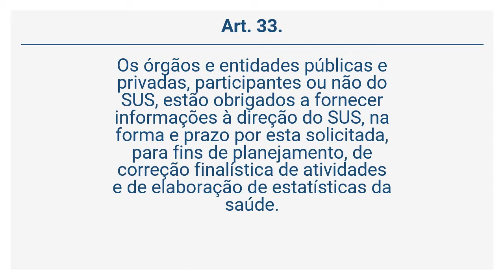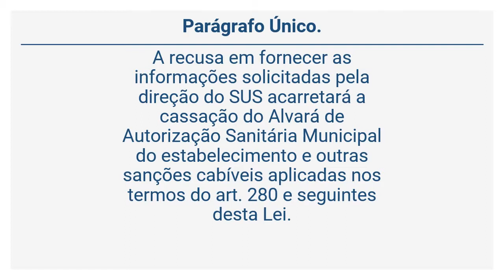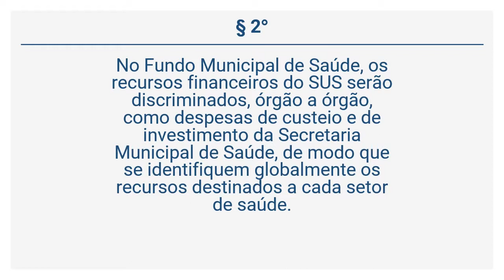Lei 10.715/2011 (7 de 51) - SISTEMA MUNICIPAL DE INFORMAÇÕES EM SAÚDE